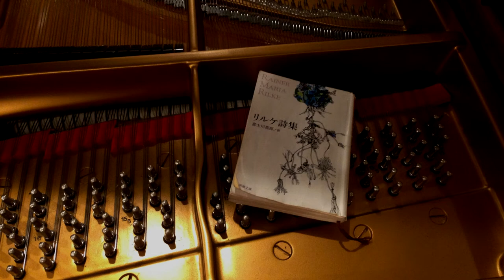ピアノと声が奏でるリルケの世界 / Yutaka Tamaki ”無常 / Vergänglichkeit”